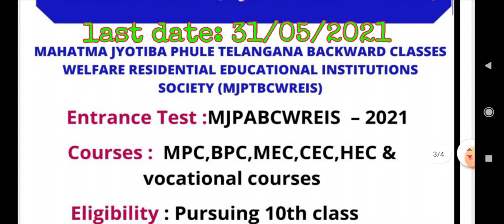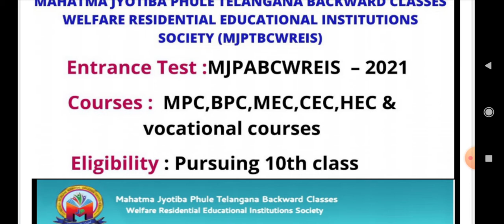Best college for intermediate in telangana||free intermediate education in telangana||after10th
*comment your suggestion,and feedback*
*any doubt comment*